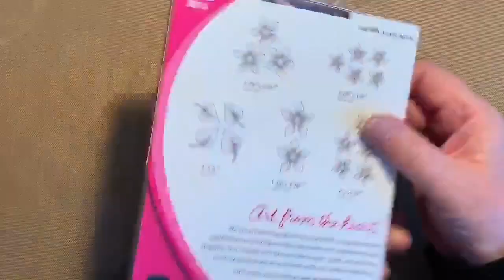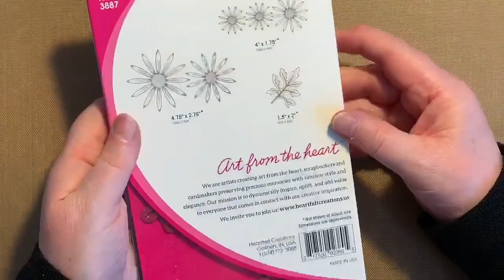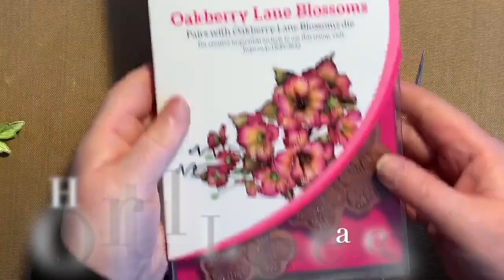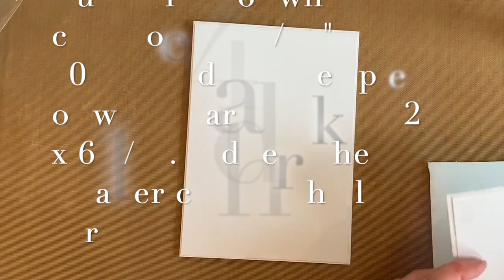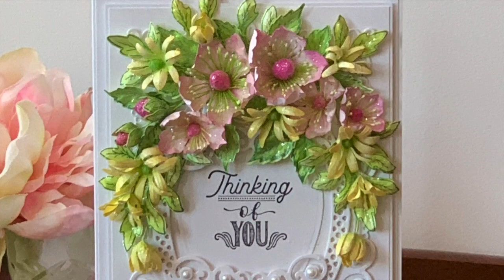Thinking of You with Wild Roses and Wild Asters Tutorial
Learn how to make some pretty and delicate flowers using Heartfelt Creations Wild Roses and Wild Asters and Dress My Craft Soft Floral Oriental paper.